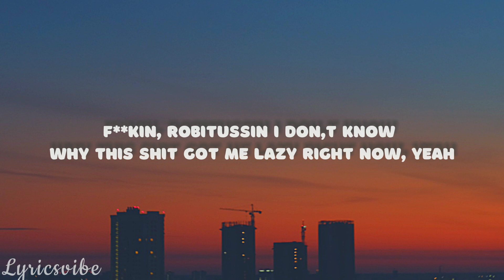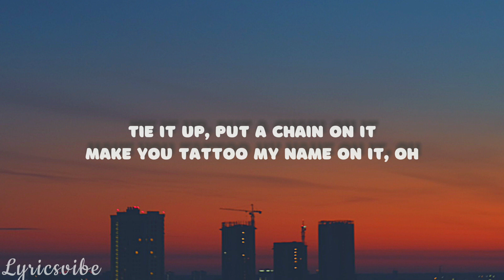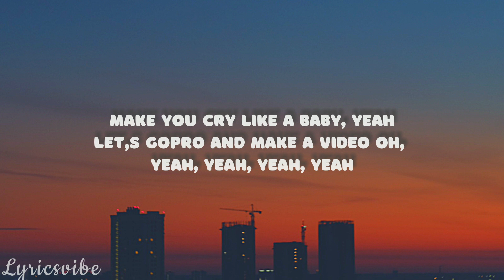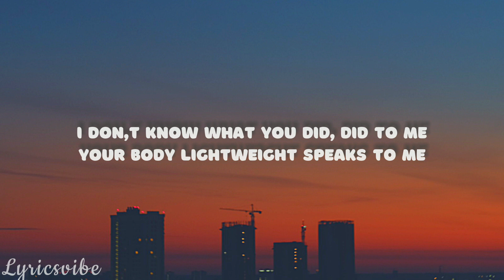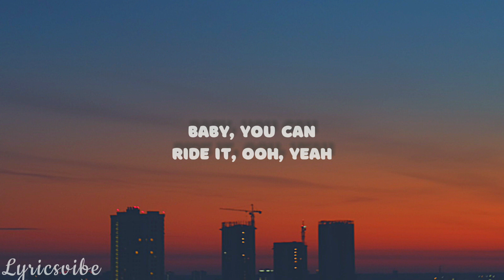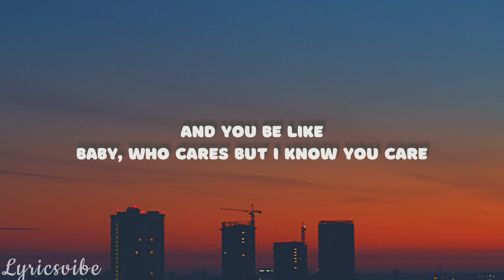Chris brown - Under the influence (Lyrics)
Yeah
Yeah